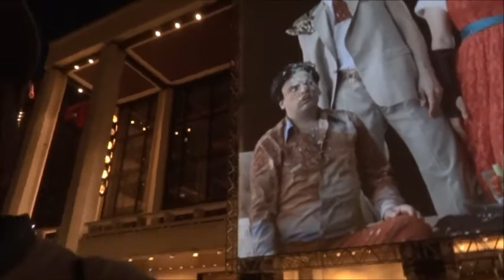Lincoln Center; Quite Surreal.wmv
A 'Picassoesque' video visit by this film maker to the Plaza at Lincoln Center New York City on a warm summer night 2011.